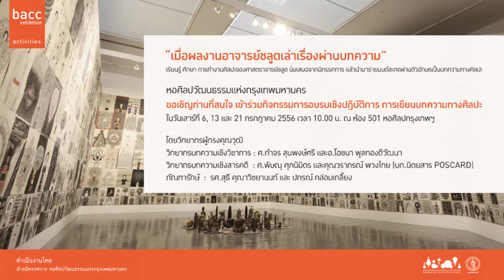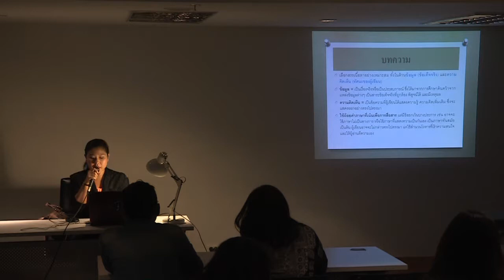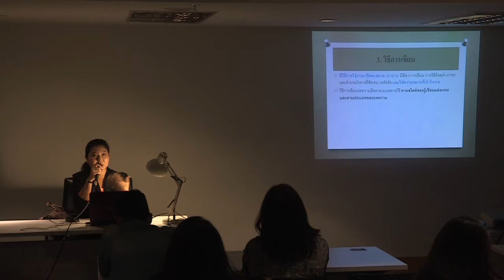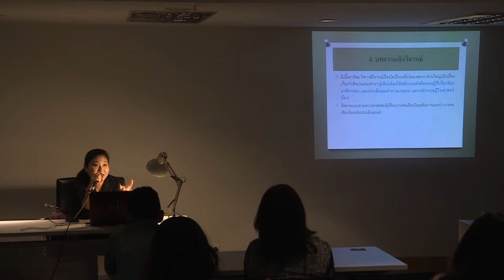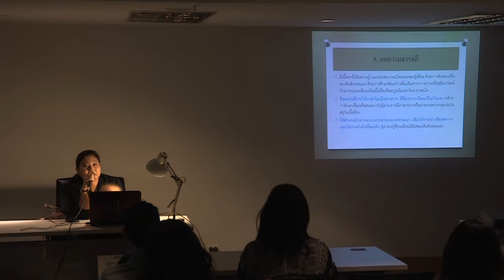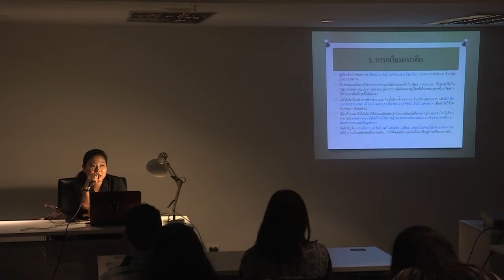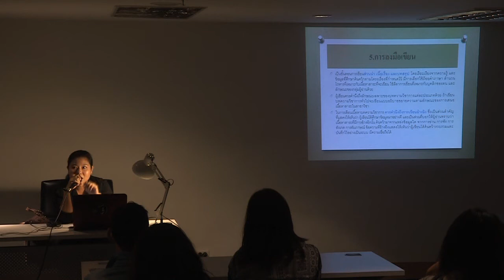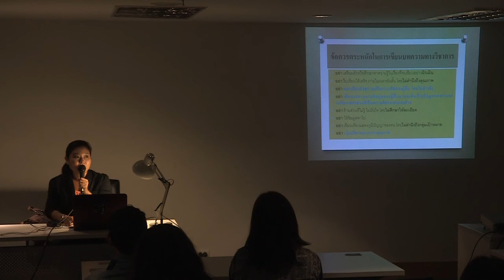Talk: เมื่อผลงานอาจารย์ชลูดเล่าเรื่องผ่านบทความ_โอชนา_จิตรกรรมฝาผนังของอาจารย์ชลูด (2013)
การเสวนา หัวข้อ "เมื่อผลงานอาจารย์ชลูดเล่าเรื่องผ่านบทความ"
โดย อาจารย์โอชนา พูลทองดีวัฒนา
วันเสาร์ที่ 6 กรกฎาคม 2556 เวลา 10.00 น.
ณ ห้องประชุม 501 ชั้น 5 หอศิลปวัฒนธรรมแห่งกรุงเทพมหานคร

กิจกรรมอบรมเชิงปฏิบัติการ เรียนรู้ ศึกษา การทำงานของศาสตราจารย์ชลูด นิ่มเสมอ แล้วนำมาแสดงออกผ่านตัวอักษรผ่านบทความทางศิลปะ ในครั้งนี้พบกับการวิเคราะห์ผลงานของอาจารย์ชลูดในมุมมองของบทความเชิงวิชาการ โดยอาจารย์โอชนา พูลทองดีวัฒนา อาจารย์ประจำคณะจิตรกรรม ประติมากรรม และภาพพิมพ์ มหาวิทยาลัยศิลปากร

ส่วนหนึ่งของ นิทรรศการ “จิตรกรรมฝาผนังของอาจารย์ชลูดและผลงานย้อนหลัง” ซึ่งแสดงผลงานย้อนหลังของศาสตราจารย์ชลูด นิ่มเสมอ ศิลปินแห่งชาติและครูคนสำคัญผู้สร้างสรรค์ผลงานศิลปะตลอดระยะเวลามากกว่า 60 ปี จัดแสดงผลงานศิลปะตามช่วงเวลาตั้งแต่อดีตจนถึงปัจจุบัน เช่น ผลงานชุดศิลปินชนบท ศิลปะจัดวาง และศิลปะแบบคอนเซปชวล อาร์ต (Conceptual art), ผลงานวาดเส้นชุดบทกวี, ชุดลูกสาว, ชุดธรรมศิลป์ และผลงานชุดใหม่ "จิตรกรรมฝาผนัง"

ติดตามกิจกรรมที่น่าสนใจอื่น ๆ ภายใต้นิทรรศการ จิตรกรรมฝาผนังของอาจารย์ชลูดและผลงานย้อนหลัง ได้ที่
"อาจารย์ชลูดและผลงานศิลปะ"
โดย ศาสตราจารย์ชลูด นิ่มเสมอ, ศาสตราจารย์ปรีชา เถาทอง, อาจารย์ปัญญา วิจินธนสาร, อาจารย์ธงชัย ศรีสุขประเสริฐ (part 1)
โดย ศาสตราจารย์ชลูด นิ่มเสมอ, ศาสตราจารย์ปรีชา เถาทอง, อาจารย์ปัญญา วิจินธนสาร, อาจารย์ธงชัย ศรีสุขประเสริฐ (part 2)
"เมื่อผลงานอาจารย์ชลูดเล่าเรื่องผ่านบทความ” โดย อาจารย์โอชนา พูลทองดีวัฒนา
"เมื่อผลงานอาจารย์ชลูดเล่าเรื่องผ่านบทความ” โดย ศาตราจารย์กำจร สุนพงษ์ศรี
"เมื่อผลงานอาจารย์ชลูดเล่าเรื่องผ่านบทความ” โดย วราภรณ์ พวงไทย
"เมื่อผลงานอาจารย์ชลูดเล่าเรื่องผ่านบทความ” โดย ศาตราจารย์พิษณุ ศุภนิมิต
นิทรรศการ จิตรกรรมฝาผนังของอาจารย์ชลูดและผลงาน
31 พฤษภาคม - 18 สิงหาคม 2556
ณ ห้องนิทรรศการหลัก ชั้น 9 หอศิลปวัฒนธรรมแห่งกรุงเทพมหานคร
Bangkok Art and Culture Centre